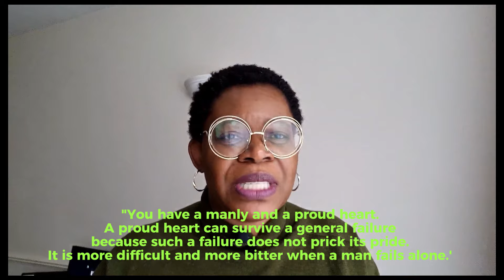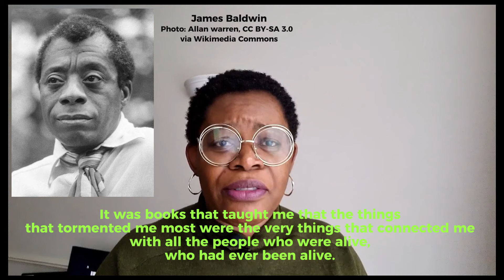Two Secrets to Resilience from James Baldwin and Chinua Achebe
Learn from these two icons in black history and writing.

Description:
🌟 Join me, Bukky, on a transformative journey as we explore the profound theme of resilience in today's video. No beating around the bush - I'm sharing two essential tips to help you master resilience and strength right away. Stick around as we discuss the crucial elements: "home" and "comparators."

🏡 1. Home: Your Anchor in Tough Times
Delve into the captivating story of Okonkwo and his journey through serious mistakes and failures in 'Things Fall Apart.' Understand the metaphorical meaning of "home" as a place of nurture, comfort, and feeding. Learn why, in times of diversity, stepping back into your personal haven is the key to resilience. Home can be a place, a person, an attitude, or an environment – ultimately, it's a return to yourself at the most basic level.

🔍 2. Comparators: Connecting Through Shared Experiences
Uncover the wisdom shared by Uchendu and the role of "comparators" in acknowledging shared human experiences. From James Baldwin,recognize that your pain isn't isolated - it connects you with a broader emotional landscape. Discover how literature and art serve as a powerful link to others who've faced similar struggles. Find solidarity, connection, and understanding, ultimately bringing you back to the concept of home.

📚 Bounce Back with Resilience
In times of adversity, seek home, seek connection. These fundamental elements will guide you to bounce back from hard times and remain resilient. If you found this video helpful, don't forget to hit the LIKE button, SUBSCRIBE for more insightful content, and ring the notification bell to stay updated on our journey of using art and literature for personal and work development.

Embark on the path to resilience and success with Bukky.